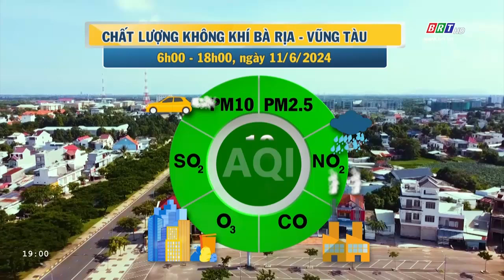Dự báo thời tiết và môi trường tỉnh BR-VT đêm 11/6/2024 | BRTgo